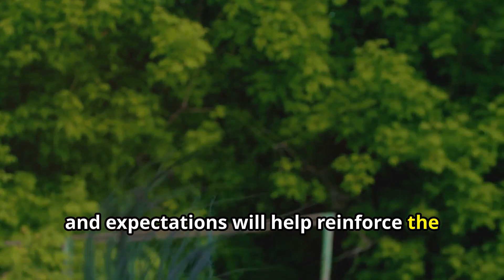You Won't Believe How Your Horse Feels About Your BODY LANGUAGE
Welcome to TheRidesOfLife YouTube channel and hope you'll like this video with having it give a good impression.

In this captivating video, we delve into the fascinating world of horse communication and explore how to effectively connect with these majestic creatures using body language to each other. 🐴💫

Join us as we uncover the subtle cues and signals that horses use to express their thoughts and emotions. Discover the power of non-verbal communication and learn how to interpret your horse's movements, gestures, and expressions.

From understanding ear positions to deciphering tail swishes, you'll gain valuable insights into building a strong bond with your equine companion. We'll also provide practical tips on how to use your own body language effectively to convey messages and establish trust.

Whether you're an experienced equestrian or just starting out on your horsemanship journey, this video is packed with invaluable knowledge that will enhance your connection with horses. Get ready for an eye-opening exploration of the intricate language spoken between humans and horses!

⏱️⏱️VIDEO TIME CHAPTERS⏱️⏱️
00.00 - How to communicate with your horse using body language
00:18 - Introduction
02:37 - Establishing Trust Through Observation
03:12 - Mastering Your Own Body Language
03:53 - Creating Clear Boundaries
04:32 - Building Consistency and Trust
05:08 - Developing a Positive Reinforcement System
05:49 - Fine-Tuning Your Communication
06:31 - Establishing Mutual Respect and Understanding
07:07 - Continuing Education and Practice
07:49 - Practicing Patience and Consistency
08:30 - Evaluating and Adjusting Your Approach
10:18 - Conclusion To mastering your relationship

I enjoy creating all things you could know to learn about horses. I've only started working on this channel at the very start of January this year of 2024 so in the meantime of building up the channel I add in my real life pony Molly videos who I have owned for 10 years since 2014 since a 5 tear old and I add in silly but hopefully funny  short joke videos daily that you may find humorous on to YouTube.  If there is anything you'd like me to create to add onto my channel, so be sure to reach out via my contact if you have a suggestion and I'll see what I can do in the meantime make sure to hit that subscribe button.